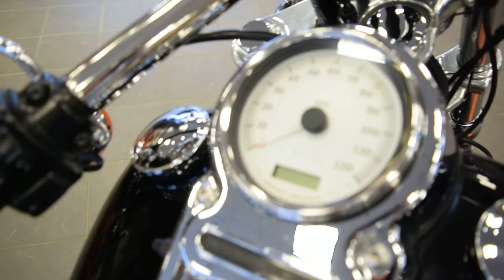2011 HARLEY-DAVIDSON DYNA FAT BOB FXDF - Used Motorcycle For Sale - St. Paul, MN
Please visit St. Paul Harley-Davidson to view this Used Vivid Black 2011 HARLEY-DAVIDSON DYNA FAT BOB FXDF for sale in St. Paul, MN

2899 Hudson Blvd N
St Paul, 55128, Minnesota

Description
This Pre-owned Vivid Black 2011 Harley-Davidson Dyna Fat Bob FXDF Premier with a 103ci engine and 6-Speed transmission for sale at St Paul Harley-Davidson located in St. Paul, Minnesota. Contact St Paul Harley-Davidson of St Paul, Minnesota today to schedule a test-ride. If this isn't the exact Harley-Davidson you're looking for don't hesitate to go back and revise your search. We're sure to have the perfect new motorcycle for you on our showroom in St. Paul where we host one of the largest selections of new and used motorcycles in the Twin Cities. Visit St Paul Harley-Davidson of St. Paul, your MN Harley-Davidson dealership. Minnesota’s premier new & used motorcycle dealer, we'll help you ride home on a new Harley-Davidson today!